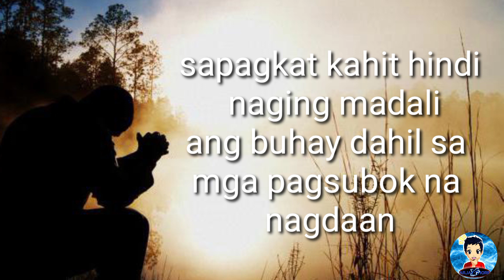PANALANGIN NG PAMILYA NGAYONG BAGONG TAON🙏